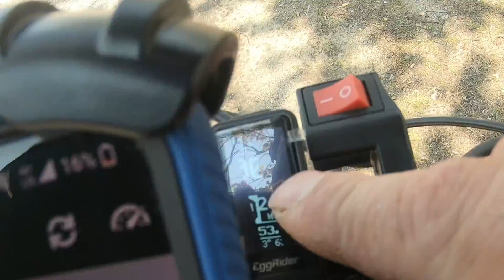Super Fast E-Bike Hits Over 50 mph + Overheating BBSHD Motor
This electric bike uses BBSHD motor with HV Kit that pushes the bike up to 4,000 watts on a 27.5" hardtail mountain bike. Weighs around 60 lbs total with a 230 lb rider. The battery is 72V with 20Ah capacity specially made for Sparky Bikes by RioCole on Mr. HV's Discord Channel!